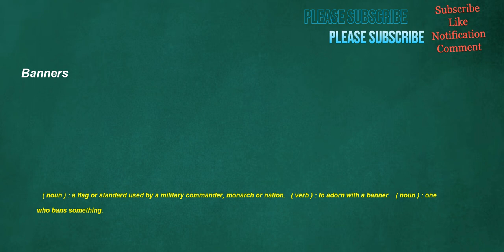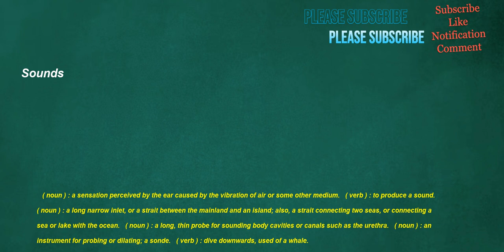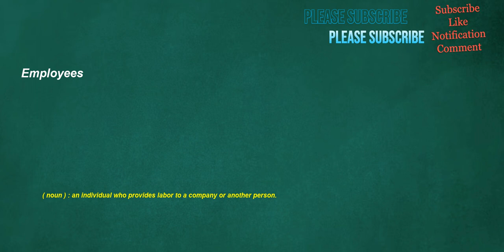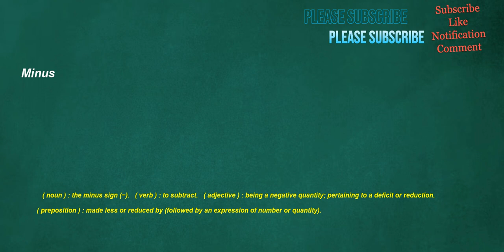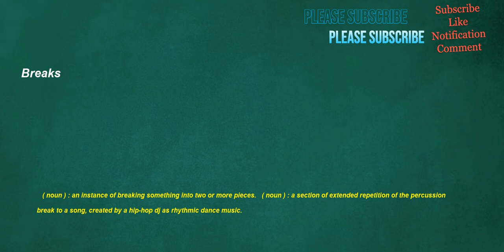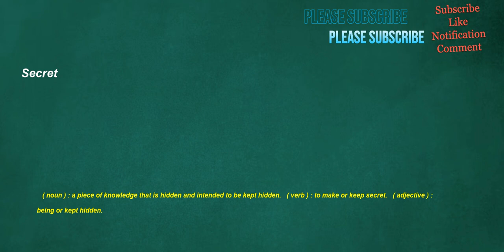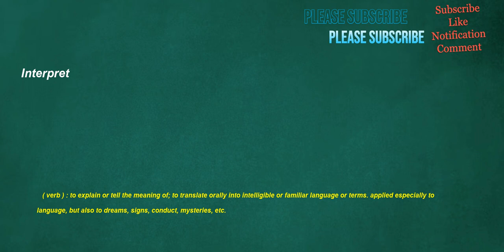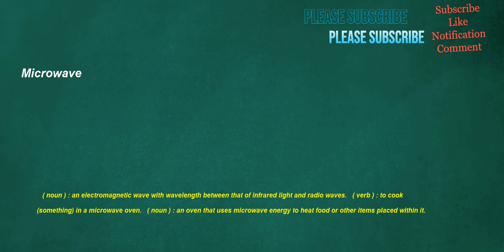İngilizce Türkçe Çeviri | 2 ay içinde kelime öğrenme problemininizi çözmek için ingilizce cümleler